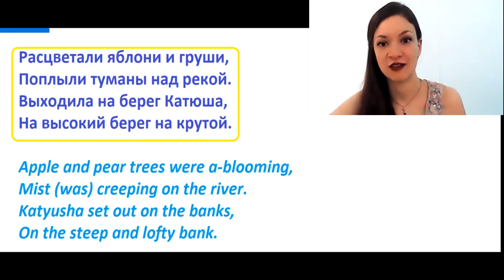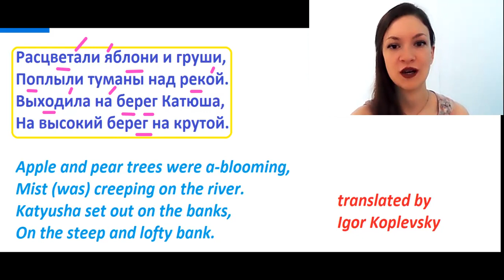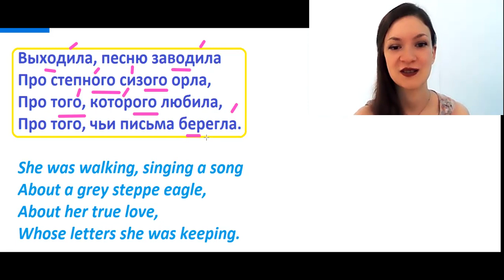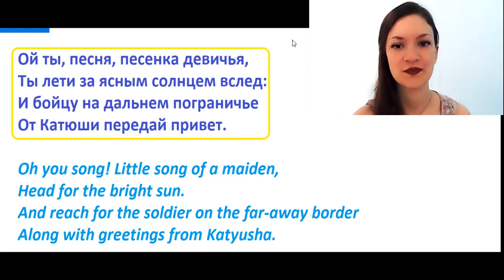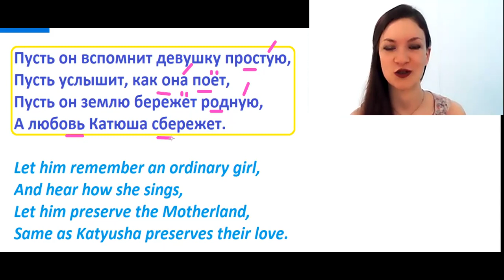Katyusha song | Russian lyrics with English translation | Victory Day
I congratulate everyone with the Victory Day. I would like to celebrate this glorious day by reading the lyrics of a very famous Soviet song Katyusha. It is a song that helped soldiers to stay strong and to defeat the enemy during the World War II.

I think many people in the world know this song Katyusha so let's read Russian lyrics with correct Russian pronunciation! I am a professional Russian teacher and I think it's a really good way to learn Russian through a song.

С Днем победы!

Your Russian teacher,
Veronika